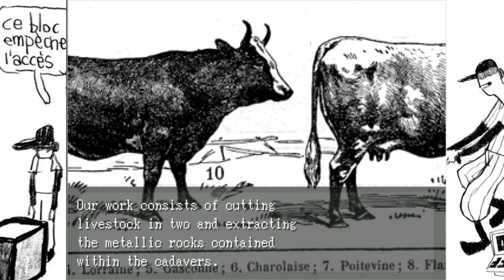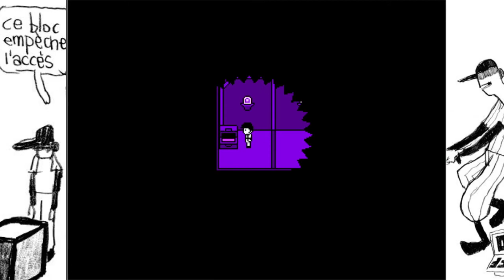OFF- Part 2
Happy Coral Triangle Day!